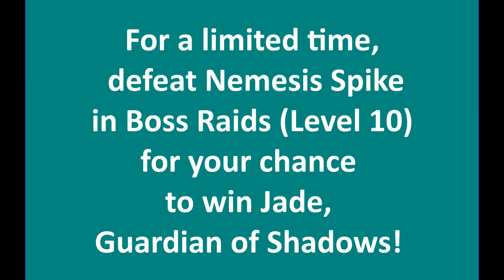Everwing On Shadow's Wings - Nemesis Spike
Then you won’t miss an upload. Best to click on the bell icon for upload notifications.

Highly Addictive Facebook Messenger Games